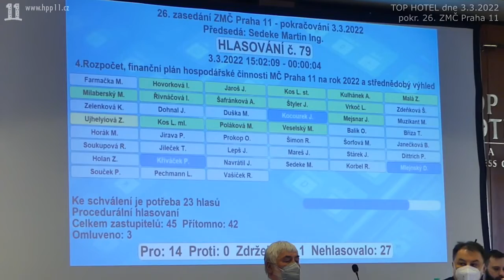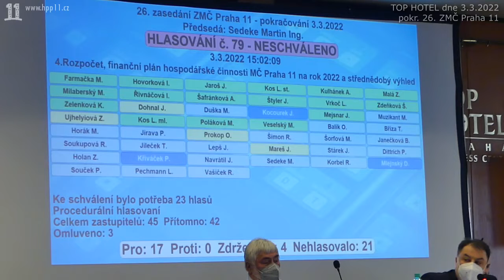30.RNDr. Malá (HPP 11) zařazuje bod Stanovení výše odměn (trafikantům)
30.RNDr. Malá (HPP 11) zařazuje bod Stanovení výše odměn (trafikantům)